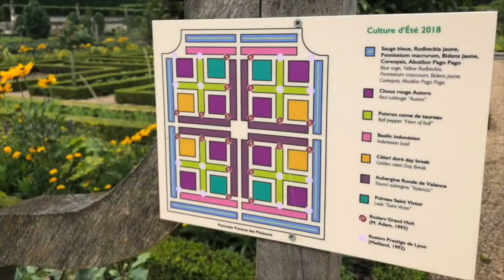Weeknight Dinner: Salmon w/French Lentils & a Rustic Apple Tart, Episode #7, Season 1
Perhaps you've found yourself in the middle of the week, tired and hungry. Thankfully, your home épicerie is stocked, but you don't want to spend a lot of time cooking or making something all that complex. But . . .

. . . you want a delicious meal, complete with a satisfying dessert (not too sweet, but you, know, sweet with a little flaky, butter crust).

I have found myself at this exact moment many times during busy work-weeks, and one of the simplest meals, that doesn't appear to be, is the focus of today's episode of The Simply Luxurious Kitchen. One of my favorite proteins that is plentiful here in the Pacific Northwest is salmon, and as I will share in the video, there are three types of salmon I recommend. As well, lentils: French lentils (but any lentils will do), can add numerous nutrients and a wonderful complement to a fish dish. Add some vegetables, and the dinner is complete. But wait - dessert.

Yep, it is fall, so that means apples are abundant. But I usually don't have time to make a full apple tart or pie in the middle of the week. So, what has been my solution?

For the past few years, I have been loving a rustic apple tart that requires no finesse in the pastry department and not a lot of filling which might add the excess (and often unnecessary) unnatural sweetness. Choose beautifully ripe and flavorful apples, just a dash of brown sugar and dizzle with honey and that is it. A truly delicious weekday dinner is done and yum. :)

But there is more. Enjoy a tour of one of the largest potagers (French vegetable gardens) in France from my trip this summer. An episode full of inspiration to step into the seasonal selections all the while enjoying weekday meals without the extra stress or fuss.